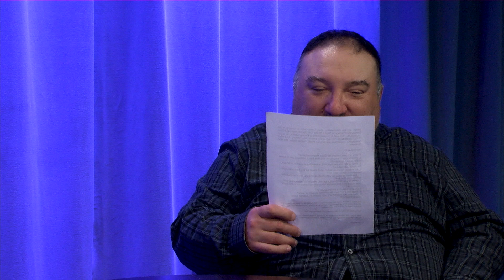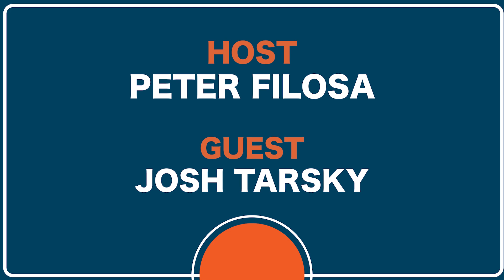Special Times with Peter Filosa ft. Josh Tarsky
In preparation for the upcoming State Primaries, Peter Filosa interviews the candidates running on this year's ballot.

In this episode, Peter chats with candidate Josh Tarsky, who is running for Massachusetts State Representative - 13th Norfolk District.

The Filosa family has requested interviews from all candidates for Massachusetts State Representative - 13th Norfolk District, and those interviews are available to watch now. The State Primaries are September 3, 2024.